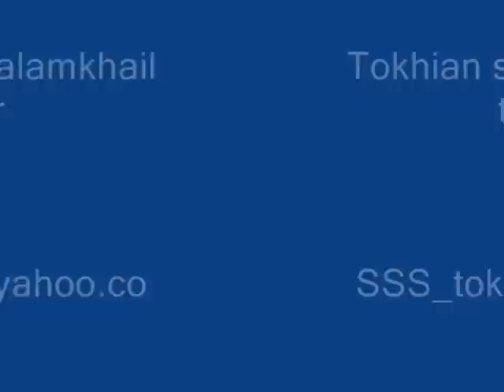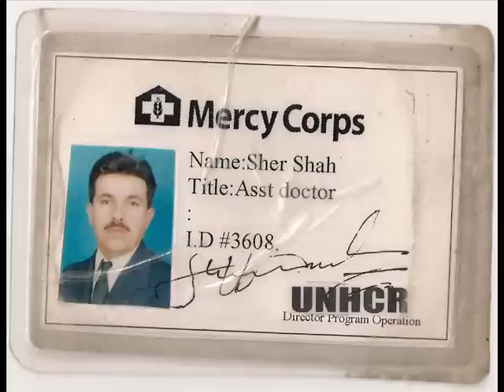Kabul / pashto songs a /yaali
tokhian shahlamkhail